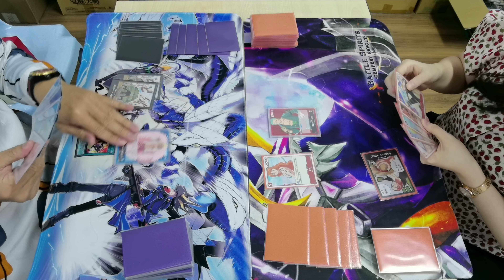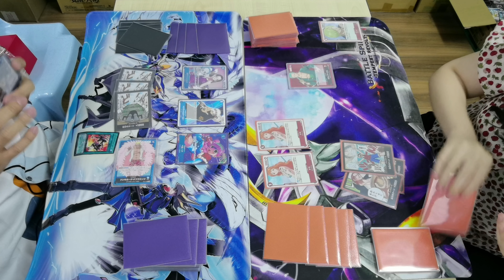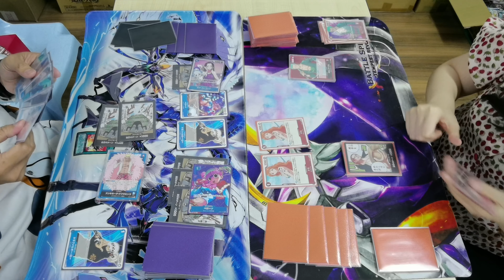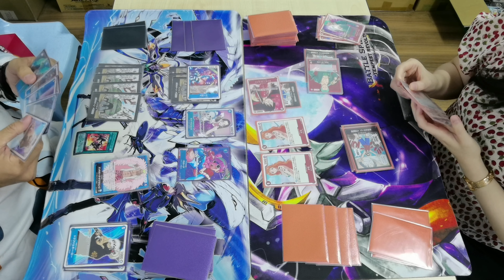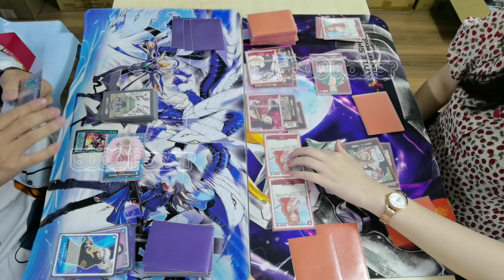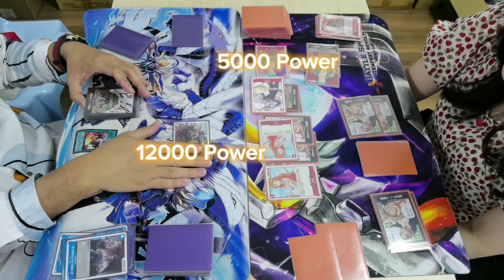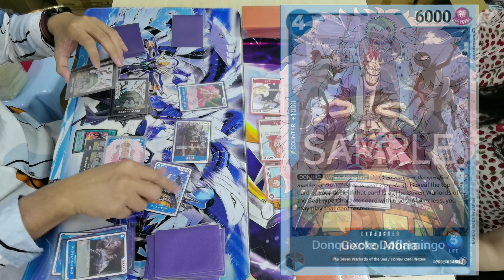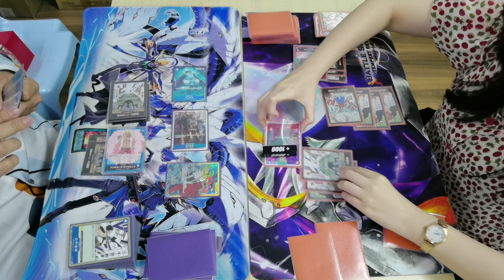One Piece Card Game Casual Match Booster OP03 (Part 07) - Doflamingo vs Roronoa Zoro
One Piece Card Game Casual Match! Booster OP04 -Part 01-

Hobby Base / 27 May 2023

Left:
Ryan Kai - Doflamingo OP04^ (Blue)

VS

Right:
Black Sun - Roronoa Zoro OP04^ (Red)